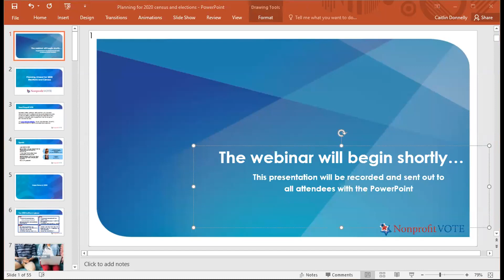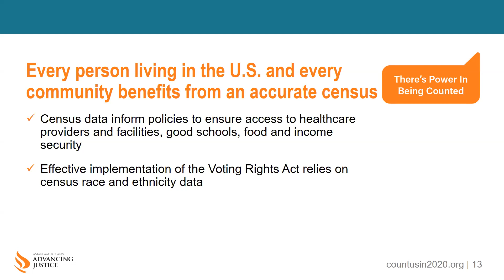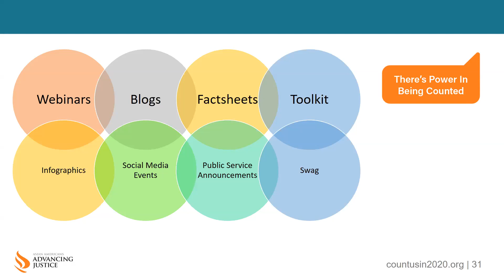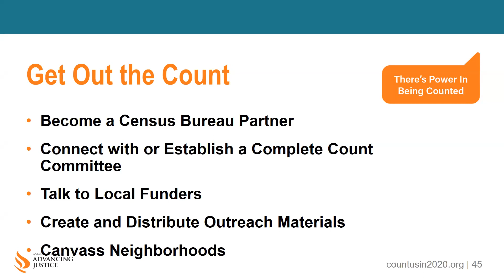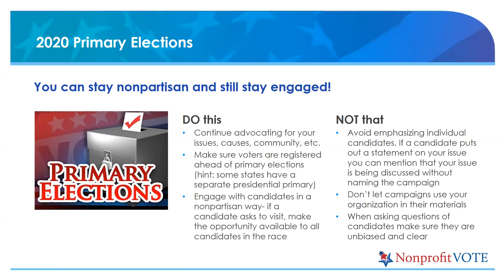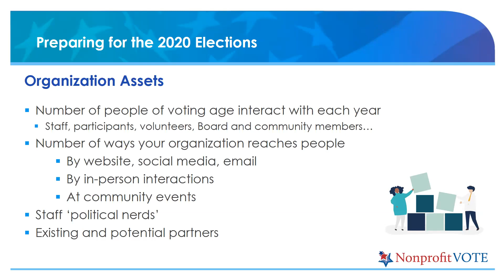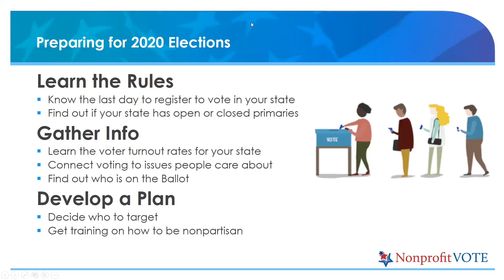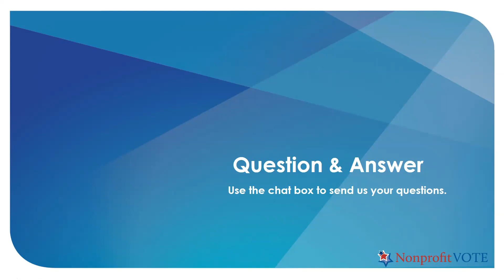WEBINAR: Planning for 2020 Elections and Census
Our expert speakers, Bessie Chan-Smitham from Asian American Advancing Justice and Lousia Hackett from Community Votes, will shed light on how to prepare for the Census, including what you should know and how you can get involved now, and how you can lay the foundation for a comprehensive voter engagement strategy. We'll also cover the presidential primaries and how to stay relevant without crossing the boundaries of nonpartisanship.